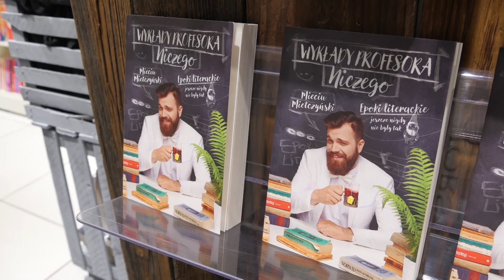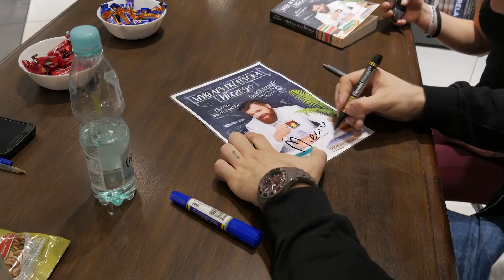Profesor Niczego - wywiad, spotkanie autorskie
Wrocław, co słychać?

Nasza telewizja studencka KampusTV odwiedziła Księgarnię Autorską, w której gościł jeden z najbardziej znanych polskich YouTuberów, Mieciu Mietczyński znany również jako Profesor Niczego, by opowiedzieć o książce i podpisać egzemplarze wiernych fanów. My przeprowadziliśmy z nim wywiad, a na wydarzenie przybyło ponad 400 osób, wiele z nich czekało ponad pięć godzin, by zrobić sobie zdjęcie z Profesorem. Czy było warto? Niewątpliwie! Sprawdźcie sami!

Ekipa odpowiedzialna za materiał:
▪ Dziennikarz - Natalia Soroczyńska
▪ Zdjęcia - Jędrzej Pawlak, Katarzyna Jabłońska
▪ Montaż - Jędrzej Pawlak
▪ PR - Michalina Zielezińska

Zobacz listę dostępnych programów telewizyjnych na kanale. Może coś wpadnie w oko?